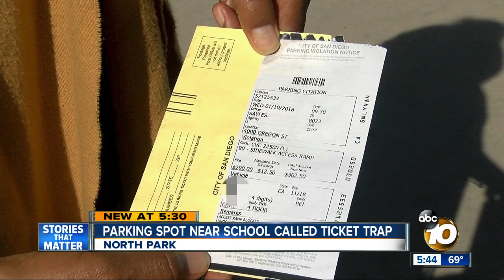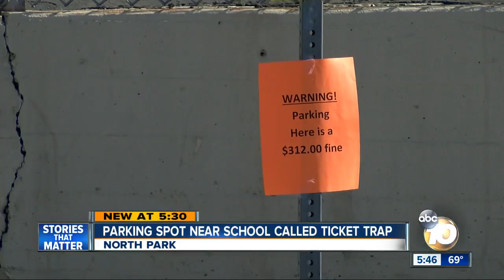Parking spot in North Park called a trap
People are surprised to be getting tickets after parking here